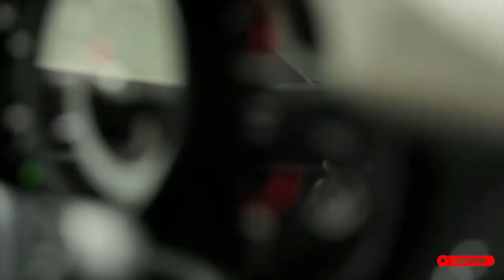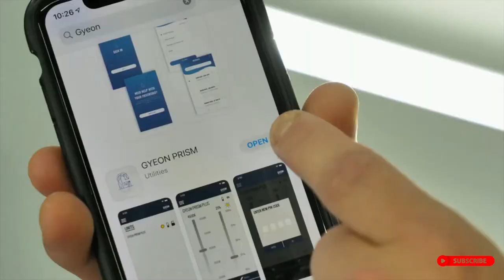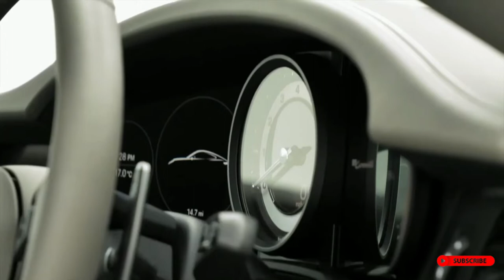Porsche 911 992 Aventury green # shorts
Porsche 911 992 Aventury green # shorts. Staffordshire Cocker vehicle detailing and protection specialists. The first higt spec, Porsche 911 (992) Shades of Aventurine Green in England.

You don't have an internet business yet? What are you waiting for?

Do you want to increase your turnover on the internet? You need this!